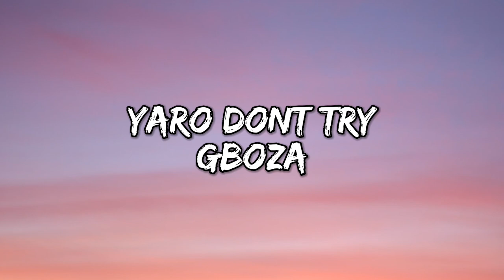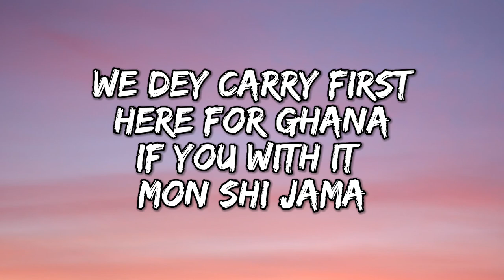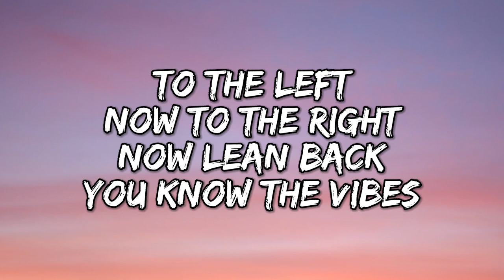Dopenation- GBOZA(lyrics)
Gboza
Gboza
Gboza
Gboza
Okay to the left
Now to the right
Now lean back
You know the vibes
DopeNation
What be your price
Yesterday price no be today price

We dey for one side
Gboza
yaro dont try
Gboza
Ma me gun shot
Gboza
Abi you know the vibes
Gboza

Gboza
Gboza
Gboza
Gboza
Gboza
Gboza
Gboza
Gboza

We dey carry first
Here for Ghana
If you with it
Mon shi jama
Make you nor carry bed
In your cabana
Orthopedic
In your cabana
E for enter your head
Kina pharma
Migizigi
Zigizaga
Make you halla boys Akwaaba
Then tin su ma na kwa ba

Gboza
yaro dont try
Gboza
Gboza
Gboza

Gboza
Gboza
Gboza
Gboza
Gboza
Gboza
Gboza
Gboza

Gboza
yaro dont try
Gboza
Gboza
Gboza

Gboza
Gboza
Gboza
Gboza
Gboza
Gboza
Gboza
Gboza